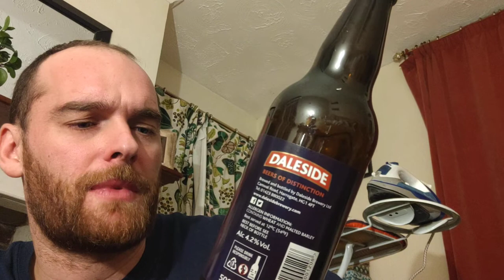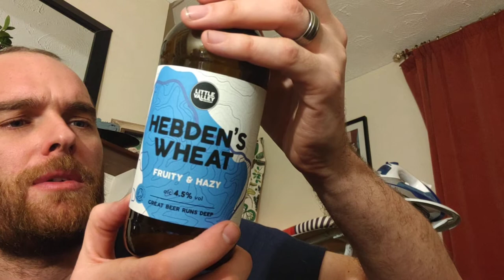SSBBR | 12 beers of Christmas review